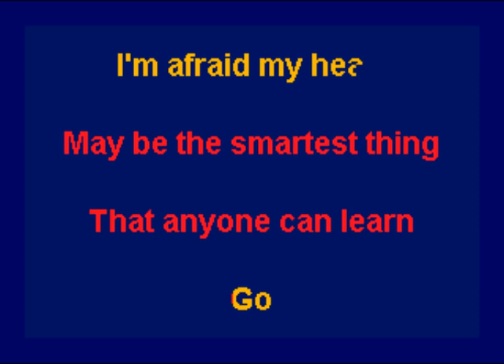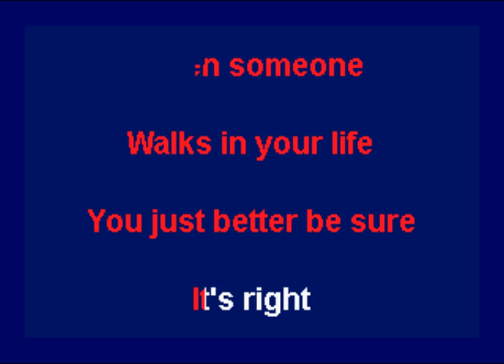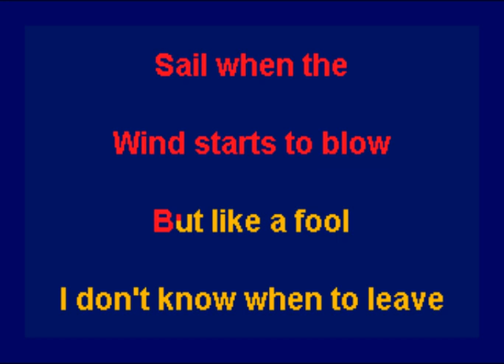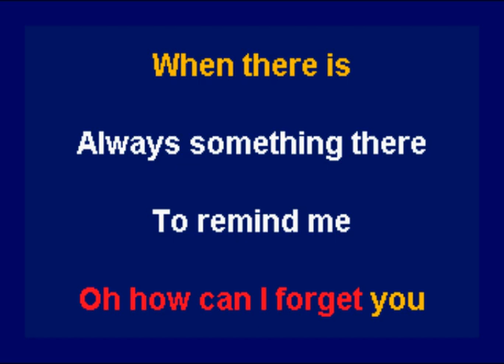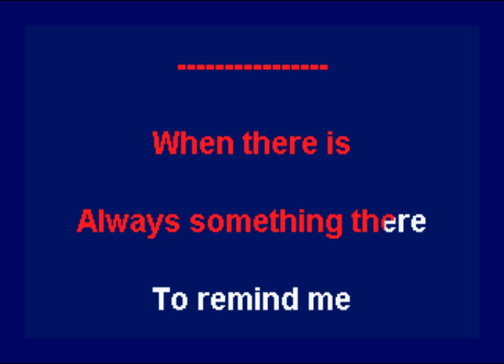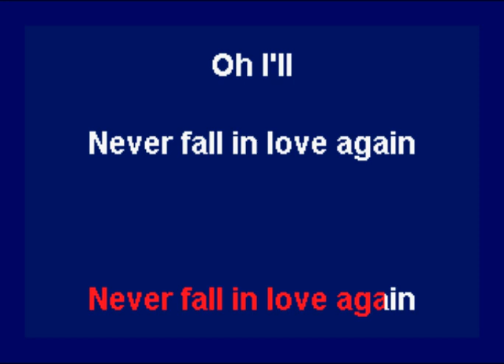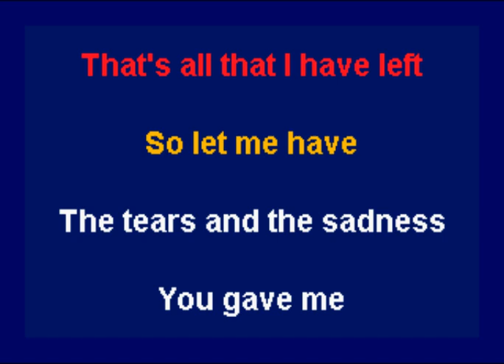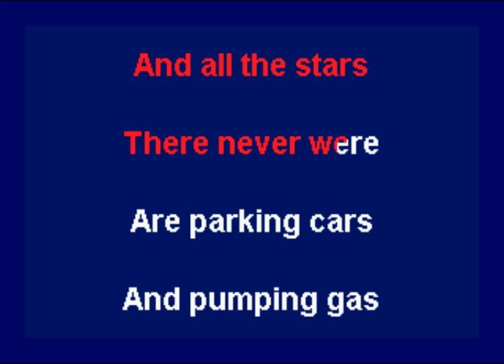Carpenters - Bacharach David Medley (Karaoke)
This is the karaoke version of "Bacharach/David Medley" by Carpenters.  The song was released in 1971 and included on their self-title album "Carpenters". The backing track for this song is available to purchase